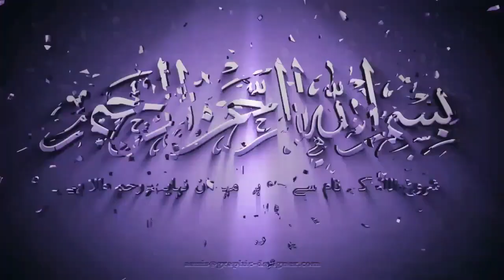Special Marrige video || Wedding Cermony || Fatima&Billal Wedding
About video:
In this video you will learn about Neki Special Marrige video Everything in this video is true and beneficial for those who want to learn about islam. Watch this video with your kids and family also.
regards!
About Channel:
In this Channel " Ajaib ul Quran Ghraib ul Quran " we will teach you about Islam. We just want to share knowledge about Islam with all our viewers.